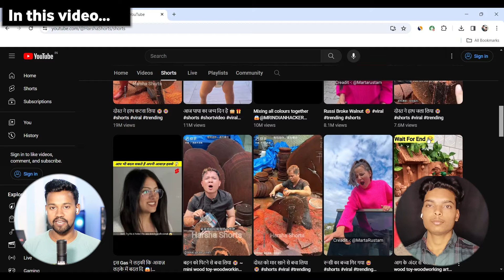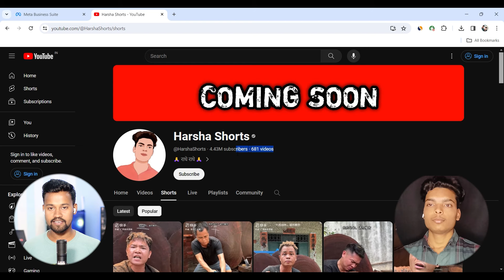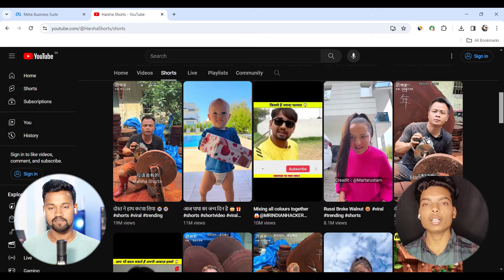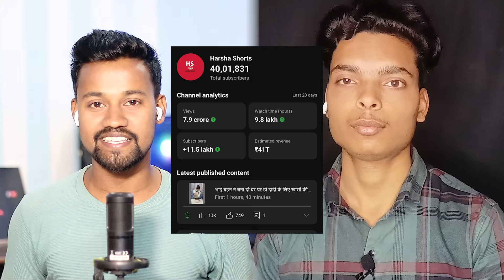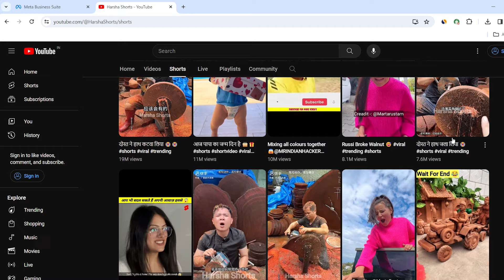पढाई के साथ Mobile से ₹1 लाख/महिना 🔥| Youtube Se Paise Kaise Kamaye | Faceless Youtube Channel Ideas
Today Guest Handle - @Harsh_Shorts7

My Equipments -

Keywords -

latest channel ideas
youtube niches
facebook niches
best niches for youtube & facebook